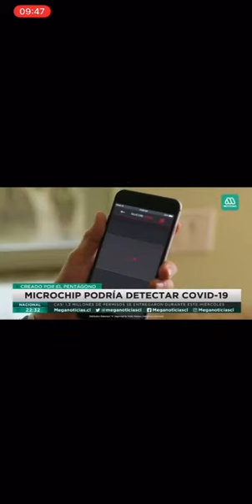Un Chip para la √@¢un4